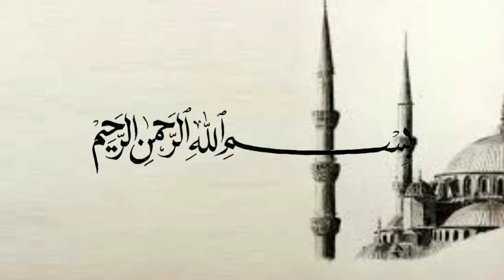Doa iftitah saat sholat tahajud - Ustadz Adi Hidayat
(Tag & Share Ke Sahabat Hijrah Tersayangmu ^^)